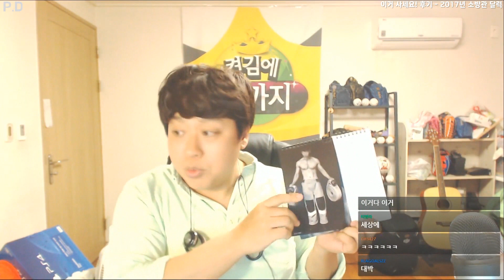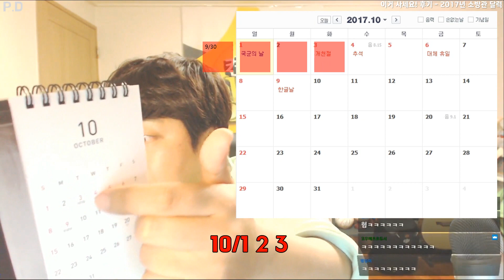소방관 달력이 왔어요! 허준의 이.사.세 후기! (16.11.21)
'이거 사세요!' 컨텐츠로 진행한 2017년 몸짱 소방관 달력이 도착했습니다!
트위치 알람 혹은 네이버 읜 밴드를 이용하시면 더욱 빠르게 허준의 생방송알림을 받을 수 있습니다!